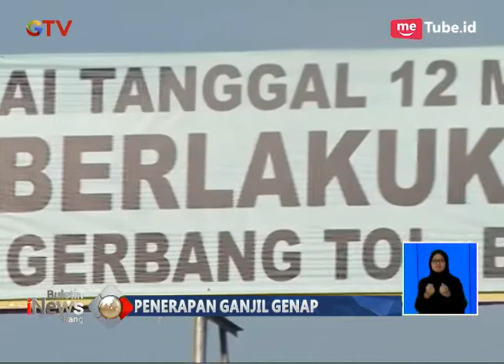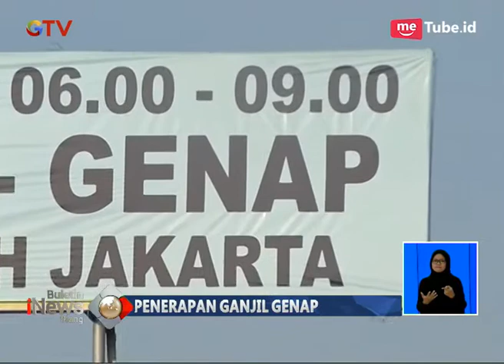Hari Ke-5 Ganjil Genap di Tol Bekasi, 60 Persen Kepadatan Berkurang - BIS 16/03